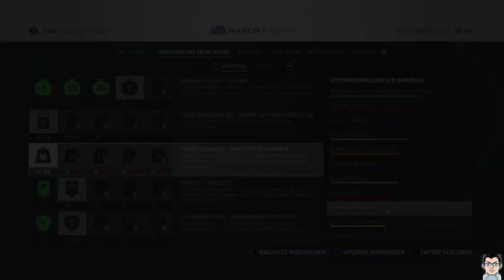LP F1 2016 Experten Karriere #014 Ein Spiel mit Fehlern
Erstellen Sie Ihre eigene Legende in der Formel 1 ™ 2016. Machen Sie sich bereit, tiefer in die Welt der prestigeträchtigsten Motorsport
als je zuvor. F1 2016 ist das offizielle Videospiel der 2016 FIA FORMULA ONE WORLD CHAMPIONSHIP ™ und umfasst den vollen 2016 Saison-Kalender
 von 21 Tracks, darunter der brandneuen Baku Schaltung in Aserbaidschan, und die vollständige Liste von 22 Fahrer und 11 Teams,
darunter die neue Haas F1 Team.

F1 2016 versetzt Sie nicht nur in der auf der Strecke Aufregung eines FORMULA ONE ™ Karriere, einschließlich der Einbeziehung des
ikonischen Safety Car und auch die virtuelle Safety Car zum ersten Mal, aber auch einzigartig bietet das Drama und die Fahrzeugentwicklung,
die auf geht hinter den Kulissen. Arbeiten Sie mit Ihrem Agenten, Ingenieur und Team Ihr Auto in die tiefste jemals Berufserfahrung zu
entwickeln, zu zehn Jahreszeiten Spanning auf. Forge Ihren eigenen Weg zu Ruhm, und steigt der Champion zu sein.